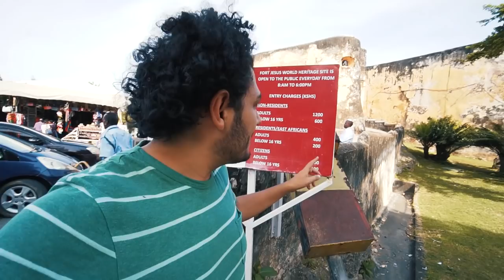مصري يجرب القات لاول مرة ؟ || حقائق لا تعرفها عن مومباسا الكينية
كل يوم بنتوغل اكثر في ثقافة كينيا لغاية ما عرفنا ان القات (النبات المخدر) يعتبر جزء كبير من ثقافة كينيا وخاصة مدينة مومباسا الساحيلية ودة الي هتشوفوة في فيديو مع حقائق كثر عن مومباسا الكينية اكيد ما كنتوش تعرفوها
وانشرو المقطع  في كل مكان ❤️
وعلشان  تتابعوا رحلتي البرية من جنوب افريقيا لمصر والي هعدي فيها على 11 بلد افريقية و مستمرة لمدة سنة والي هيكون ليها فيديوهات بشكل يومي على القناة